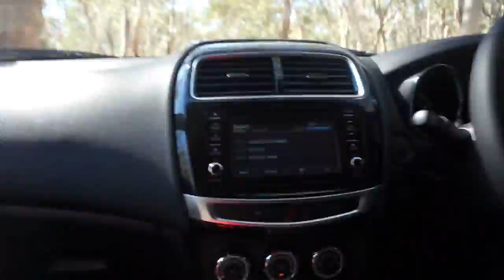Australia 2017, Becoming Wild, Ep 12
And here we become the wild ones!

Myprotein supplements: goo.gl/J7yF14
Books: ,, Lieknesnė, gražesnė, laimingesnė aš'' , ,, Už stiklo durų''